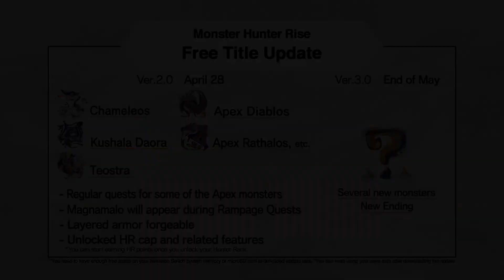Monster Hunter Rise Ver2.0 arrives April 28th! (Nintendo Switch)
Battle five new monsters, take on new quests, craft new weapons and armour and plenty more with the Monster Hunter Rise Ver2.0 update, available April 28th!